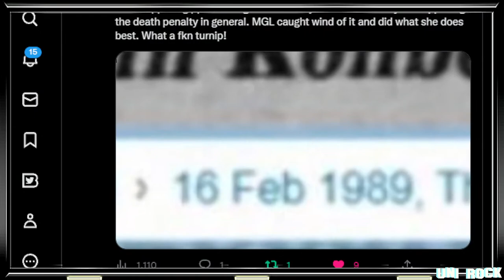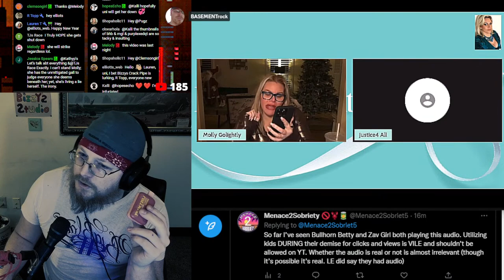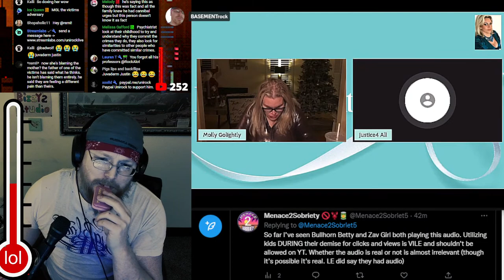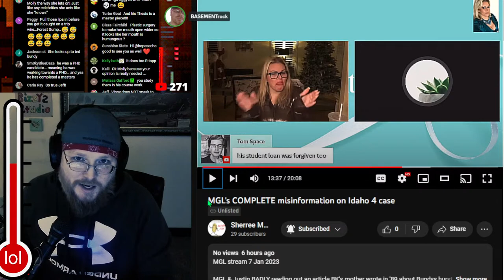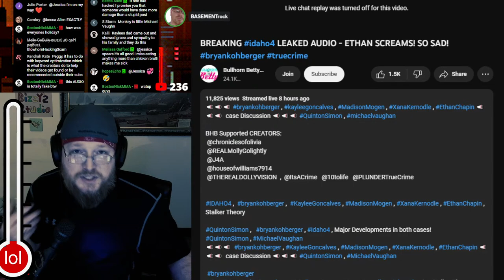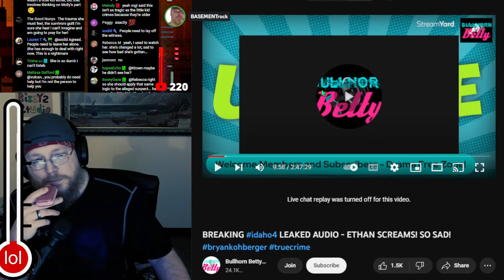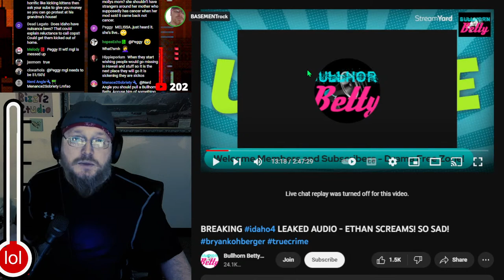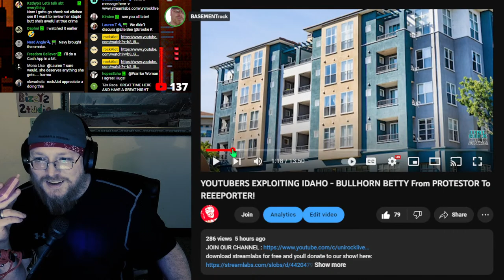MOLLY & BETTY IDAHO THE UNTHINKABLE - MONETIZING AUDIO OF THE NIGHT - COMPLETE BREAKDOWNS FRIDAY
They've gone a step (a leap) further)
MOLLY GOLIGHTLY is JELLY of the attention the IDAHO is SUS is getting (not joking), BullHorn Betty is larping as a reporter after IDAHO said NO to protestors and INTERNET SLEUTHs
live coverage and memes (rockalot)